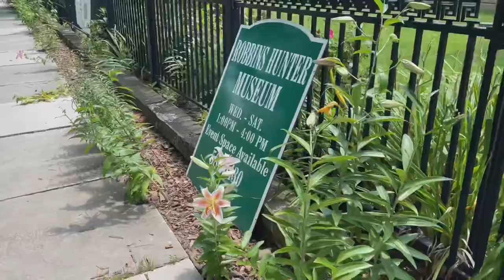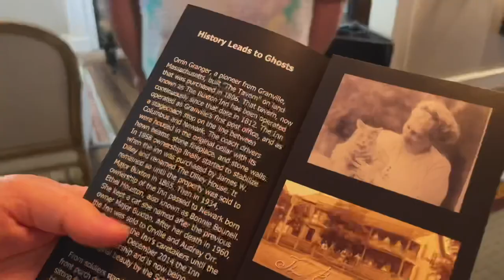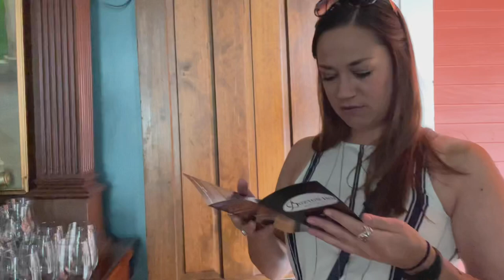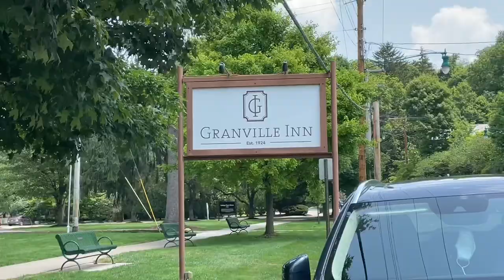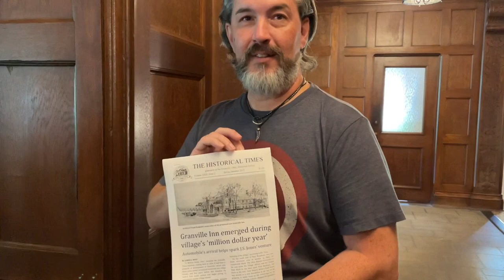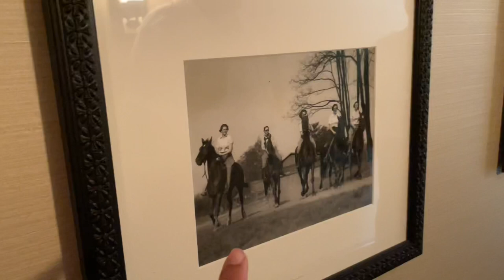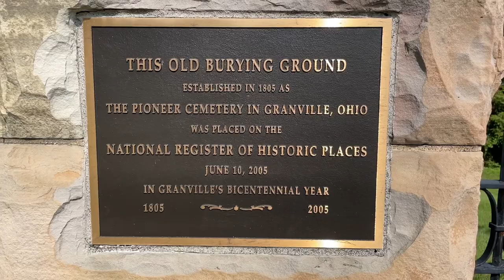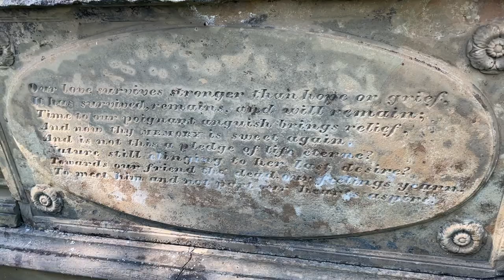Haunted Locations in Granville, OH! (Buxton & Granville Inns, Pioneer Cemetery) | 2021 Daily Vlogs